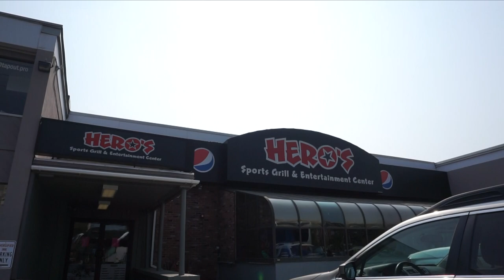Colby-Sawyer Men's Soccer Business Trip to Maine Maritime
Take a look at a recent Colby-Sawyer Men's Soccer overnight trip to Castine, Maine.